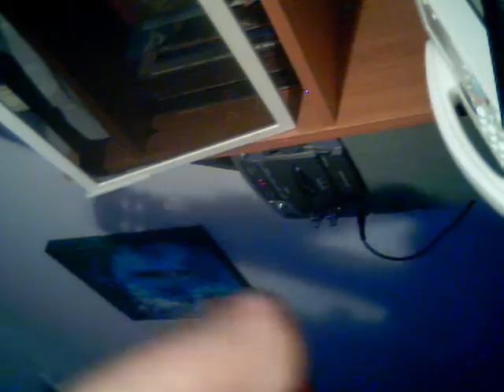Dewaana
Written, Composed and sung by Brijetly Bhushann  with due apology to the original composer of the Music track